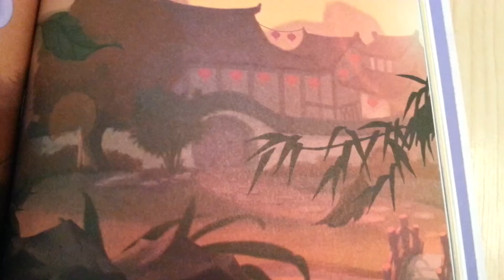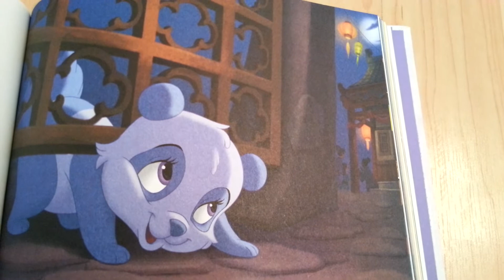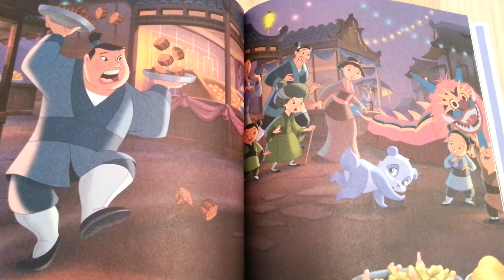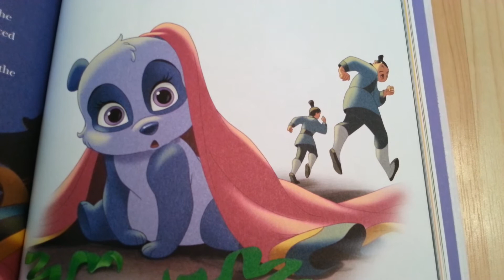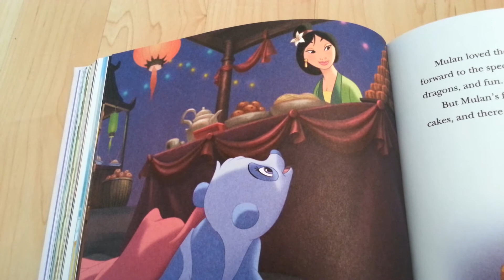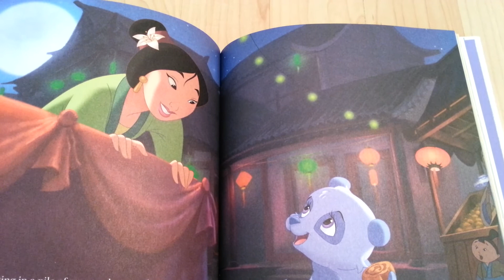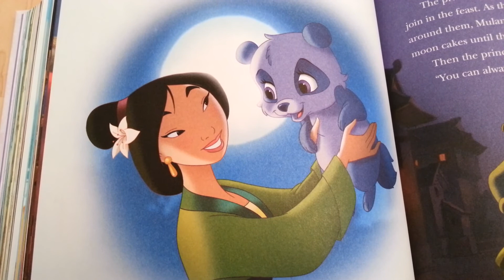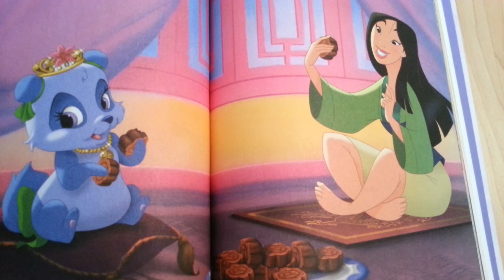Palace Pets - Blossom,A Playful Panda For Mulan ! -Read Aloud Story Books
Many of the children's popular books read aloud by Mom.Enjoy as their favorites characters come to life in this storybook adventures.

Enjoy this storybook with your favorite characters in another adventure from their magical world !

Today's feature "Palace Pets- Blossom,A Playful Panda For Mulan !"

Support the authors of this book by purchase it